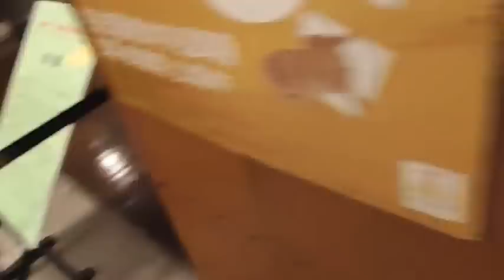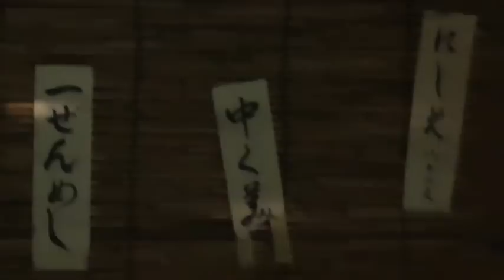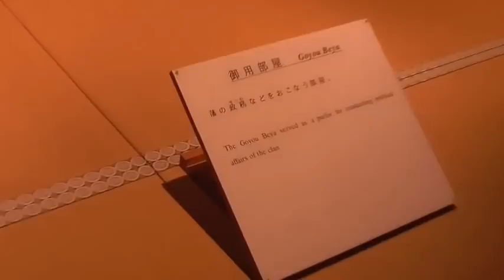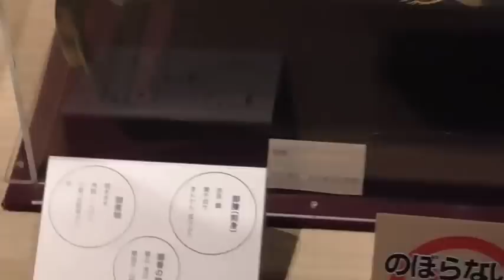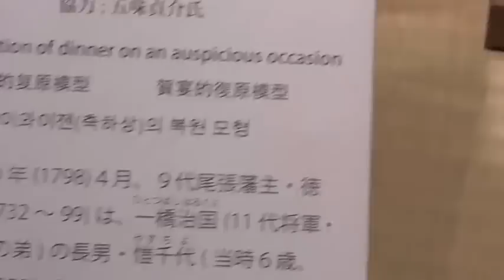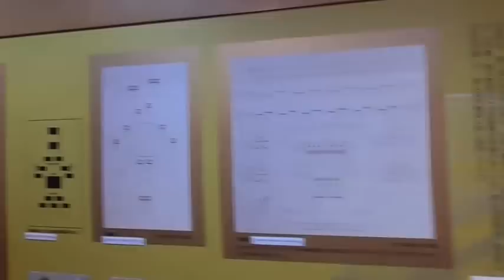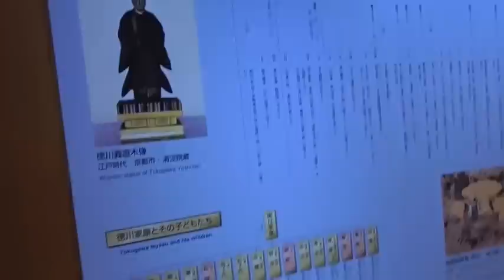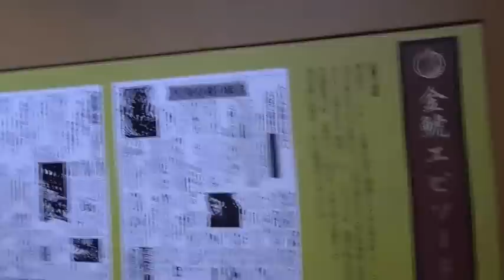名古屋旅行 名古屋城内部を見学する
名古屋城の内部を見学しました。
歴史を感じます。鯱、印象的です。
ツィッターURLです。